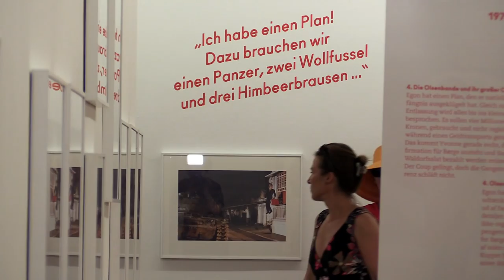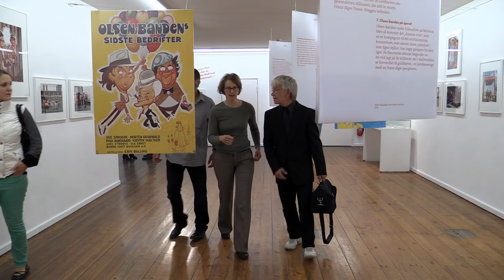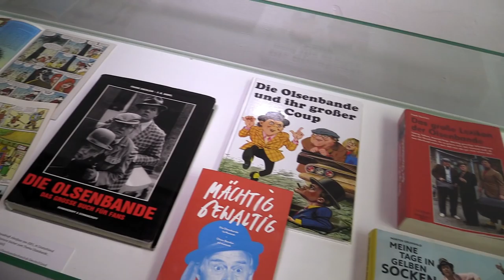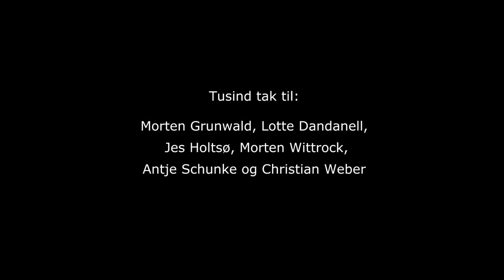[DANSK] indslag: "Olsen-Banden på museum" i Kunsthalle Rostock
Det er fanklubbens største videoprojekt: næsten 11 minutter indslag "Olsen-Banden på museum" - nu er det endelig også på dansk. Tusind tak til René Sabro, som har indtalt oversættelsen. Oplev en tilbageblik om udstillingen i Kunsthalle Rostock og en forsmag på den kommende udstilling i Viborg i marts 2016.

Vi har lavet interviews med "Benny" alias Morten Grunwald, kostumier Lotte Dandanell, "Børge" alias Jes Holtsø samt kurator Antje Schunke og naturligvis med fansene. Vi håber I kan lide videoen og glæder os på jeres meninger.

Redigering: Paul Wenzel
Speaker: René Sabro
Interviews: Frank Eberlein / Steffen Paatz
Kamera: Paul Wenzel / Steffen Paatz
Klip: Paul Wenzel

"Drop of Water In the Ocean" fra Broke For Free